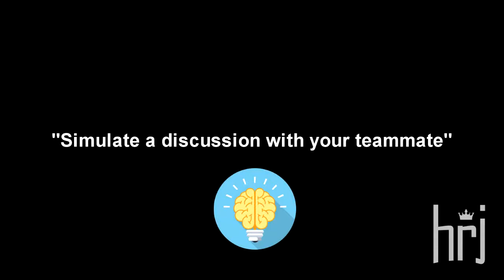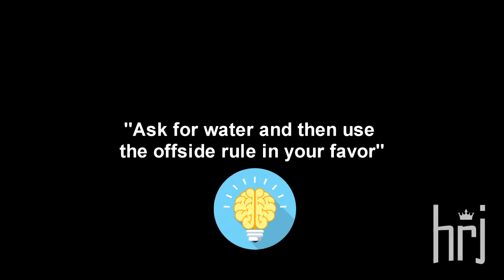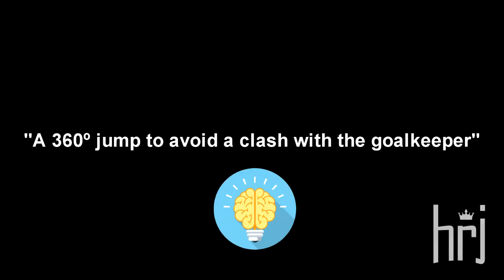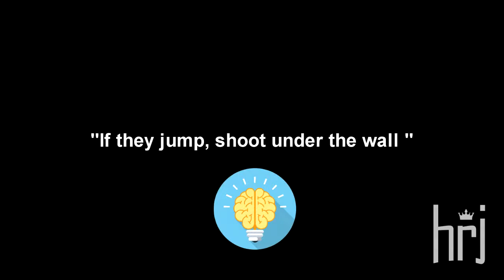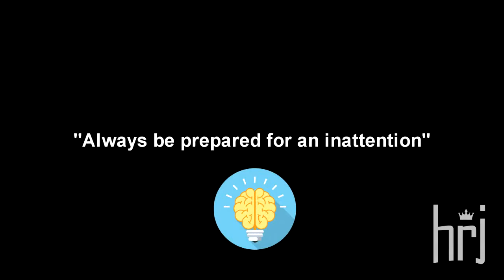Football IQ ● The Smartest Ways to Score a Goal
Compilation with some creative ways to score goals!

Song: Hans Zimmer - S.T.A.Y. (Madis Remix) Interstellar Theme